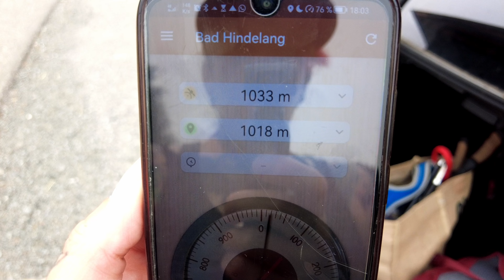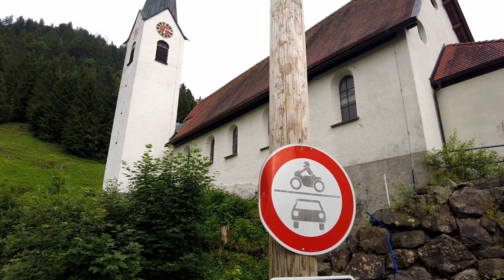Überschreitung von Sorgschrofen & Zinken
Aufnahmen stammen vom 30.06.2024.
Wenn Fußball kommt und Deutschland spielt, ist für uns die richtige Wander Zeit. Eine einsame Feierabend Tour mit schöner Kraxelei. Kurz aber macht richtig Spaß. Für geübte Kraxler und Hundis kein problem.